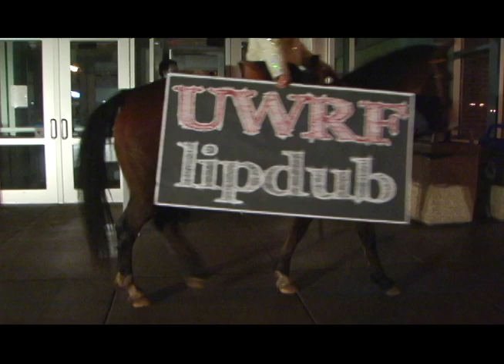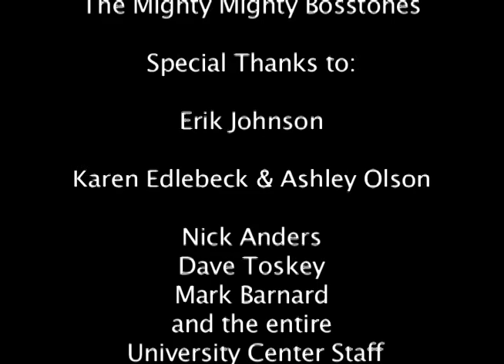UWRF Lipdub - The Impression That I Get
Be a part of the project: universitylipdub.com

University Lipdub from the University of Wisconsin - River Falls

Directed and Produced by: Darrell Davey, Brandon Kesler, Andy Murphy, & Ben Vinar
Cinematography by: Bill Hager and Keith Cremin
Music & Lyrics: The Impression That I Get by The Mighty Mighty Bosstones

Over 50 Students, Faculty, and Staff (and one horse) came together in March 2010 to create our own version of University Lipdub here at the University of Wisconsin River Falls (UWRF). From the very beginning our number one objective, other than to have fun, was to make our video filled with as much UWRF school spirit as possible. We chose our beautiful University Center, which opened in January 2007, as our venue to film, and we are incredibly grateful for all of the help and assistance the building staff provided us. From January to March 2010 the four directors/producers and our 2 advisors met once a week for six weeks to plan out our video and come up with our plan. We had a three hour rehearsal with all of our participants on March 9th, 2010, and we filmed at least seven takes in two hours the following night, March 10th, 2010. What you see here is our very last take. The directors/producers of this project would like to thank everyone involved in making our dream a reality. We at UWRF are tremendously proud of our University, and our Lipdub, and we hope thats The Impression That You Get.

Special Thanks to: Erik Johnson; Karen Edlebeck & Ashley Olson; Nick Anders, Dave Toskey, Mark Barnard, & the entire University Center staff; Bill Hager; April Dawn Flagg & Princess the Horse; UWRF Digital Film and Television; TV Services; Falcon Programs; and the University of Wisconsin River Falls.